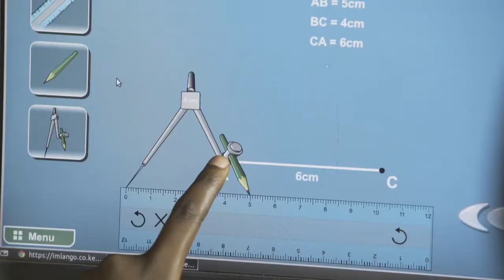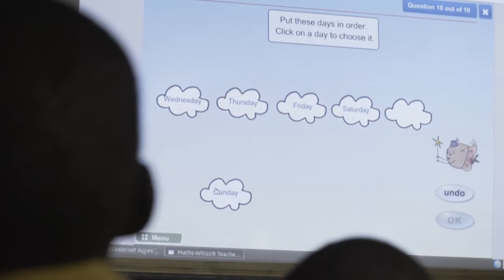iMlango, Kenya - Whizz Education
The iMlango project was established in 2012 as part of the DFID-funded Girls Education Challenge
(GEC) initiative. The project targets 180,000 girls across 4 counties in Kenya, with a specific focus
on supporting girls’ learning and aspirations in marginalised communities.
As part of this implementation, schools are equipped with a computer lab consisting of 25 wifi-enabled computers as well as whole-class learning equipment (laptop and projector) to deliver our award-winning online maths programme, Maths-Whizz. After the first phase of GEC, iMlango received further funding for the GEC Transition phase (GEC-T). Despite having been part of the iMlango project implementation from the beginning, this case study relates specifically to the GEC-T phase, operational since 2017.

One of the core requirements for GEC-T projects is to be able to deliver innovative solutions to
those who are educationally disadvantaged.

With this in mind, and a requirement to raise standards in numeracy through Whizz Education’s
personalised learning platform, Maths-Whizz, the following three components of the programme
became core to achieving success:

Maths-Whizz Tutor: Provides curriculum-aligned interactive and animated online maths lessons
matched to each student’s unique strengths and areas for improvement. The Maths-Whizz Tutor
acts like a human tutor by initially assessing each child’s unique strengths and areas for
improvement and subsequently targeting weaker topics by adapting in real-time in order to address
knowledge gaps in mathematics.

Teachers’ Resource: Provides digital interactive resources in each topic which allow teachers to
plan quickly, differentiate and deliver high-quality maths lessons in a fun and engaging way.
Assessment and Reporting: Allows teachers to see every student’s maths ability through easy-to-use online reports which are generated on a point-of-need basis. The reports instantly show strengths, weaknesses and progress in different topics for individual students and the class as a whole.